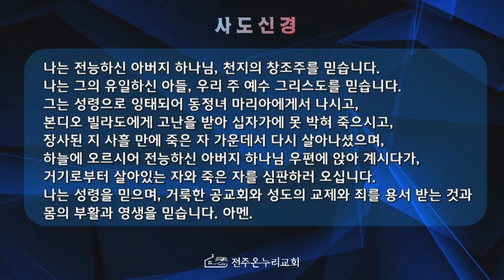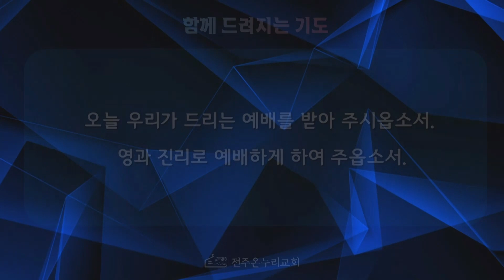위더스찬양단(주일1부) - 20230507